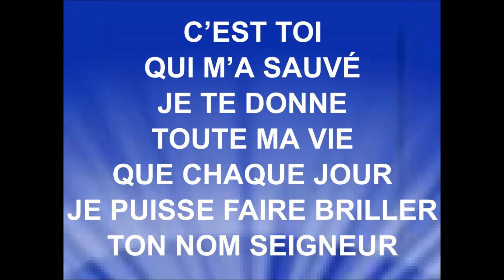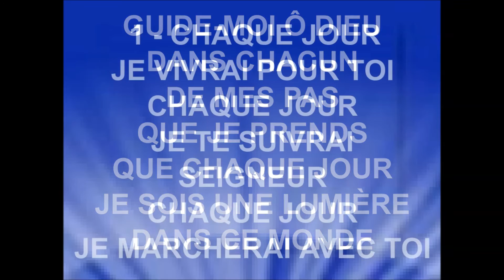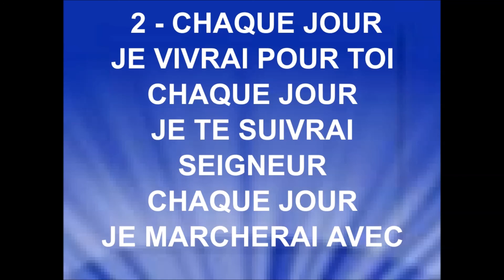CHAQUE JOUR - Dominique Jomphe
DOMINIQUE JOMPHE